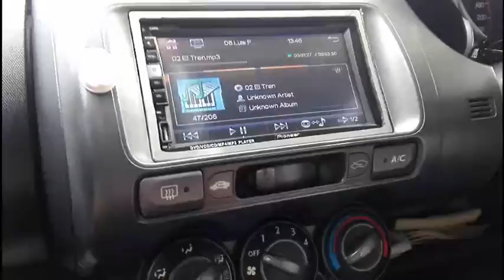Liburan Tahun Baru // Rinjani Water Park Lombok Timur // Happy New Year